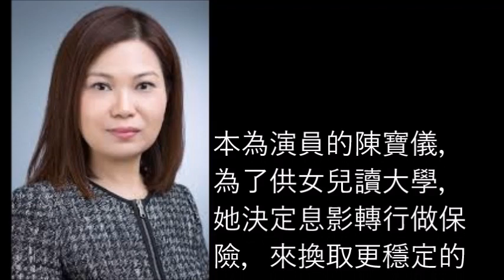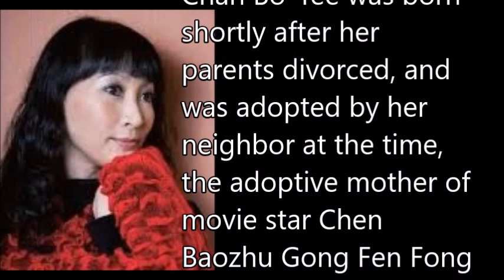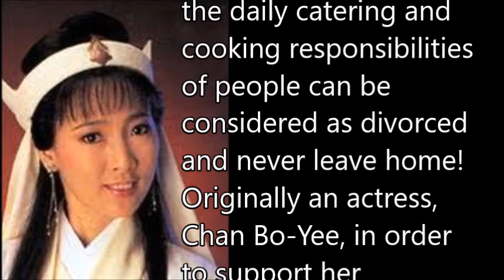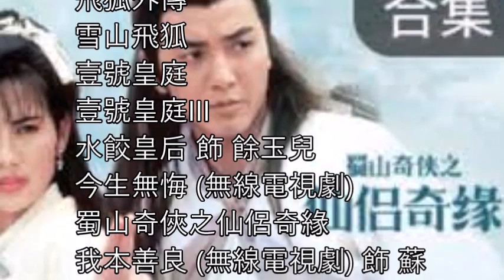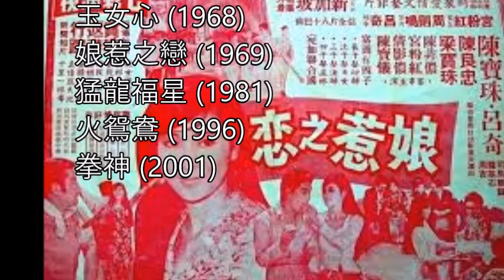陳寶儀 Chan Bo Yee